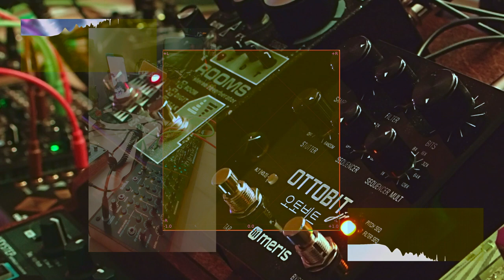the sky is a visualizer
a.i. generated (atmospheric imaging)
to generate images of your own, point your camera up and start recording*

listen to my music on soundCLOUD @random_meteor

*works best when outside